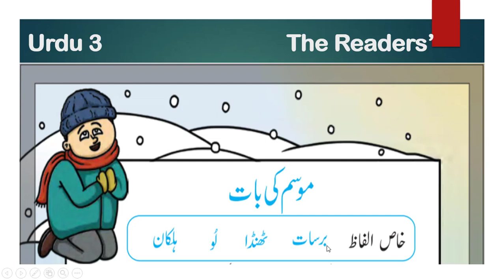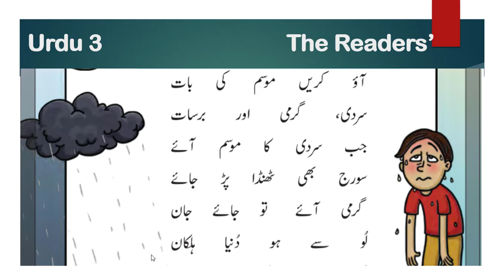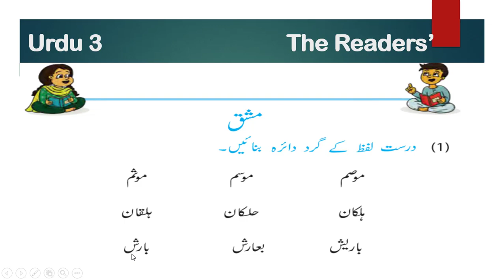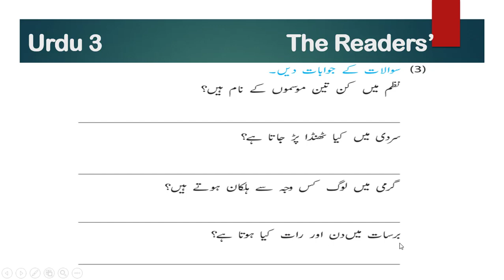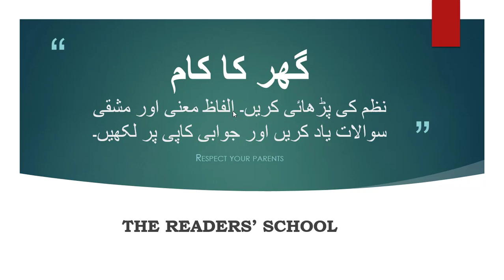Class 3 Urdu Unit 5 Lecture 1 موسم کی بات The Readers Punjab Text Book